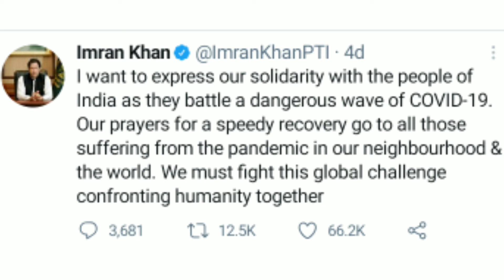पाकिस्तान बना भारत का अच्छा पड़ोसी देश